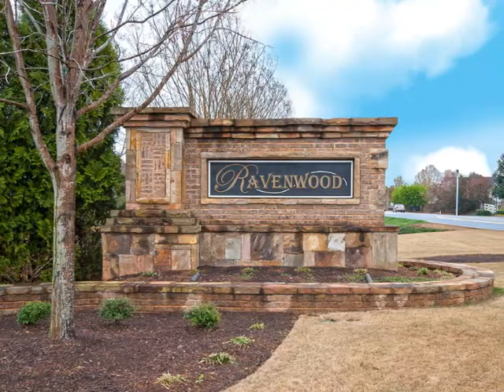1 Copperdale Drive Simpsonville SC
For Sale

1 Copperdale Drive
Ravenwood
Simpsonville SC